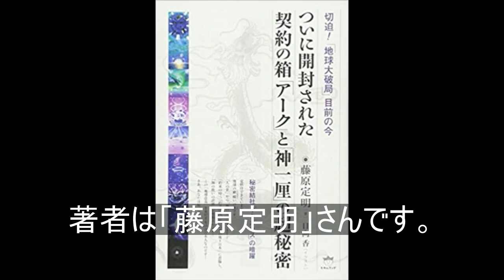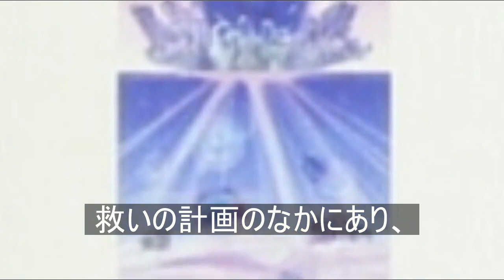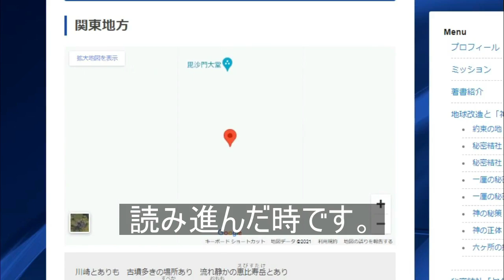神一厘の仕組み 秘密の場所 日本の六ケ所 関東の場所とは 神奈川県川崎市黒川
ヒカルランドから出版されているついに開封された契約の箱「アーク」と「神一厘」の超秘密 　　著者は「藤原定明」さんです。

地球の「崩壊と再生」(終わりと始まり)の「約束の時」に発動される、「神の救いの計画」を実現させるために、ギリギリのギリギリまで、決して口にしてはいけない「一厘の秘密と仕組」が"暗号"として仕込まれていた。

今、ついに、その秘密が明かされる「時」がきた! 　「預言されし者」が出現する!!だがそれは、地球の崩壊の「約束の時」の到来をも意味する。しかし、それは再生のための救いの計画のなかにあり、私たち日本人には、その計画を実現する使命が与えられていたのだ!

"地球崩壊"というピンチは、"地球再生"のチャンスに変えられる。これは、今しかない! さらにそれは、私たちにかかっている! !

ーーー

日本全国では六ケ所の場所が明かされています。　藤原定明さんのウェブページにその詳細が載っています。　こちらをアクセスください。

その中の関東はこちらになります。川崎市麻生区黒川　毘沙門天のあたり。

●湿気と無風状態でしたので、現地では「カ」が沢山。